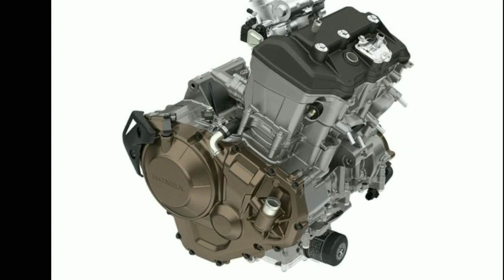ADV Class - Dcdirtcamp - Wet and muddy on street tires.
Riding thru wet grass and mud on an incline with street tires.